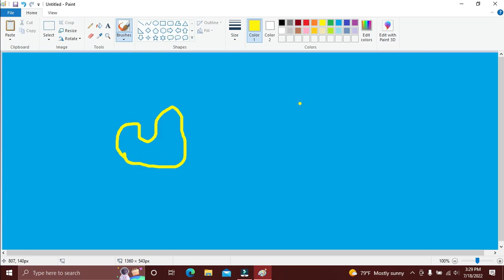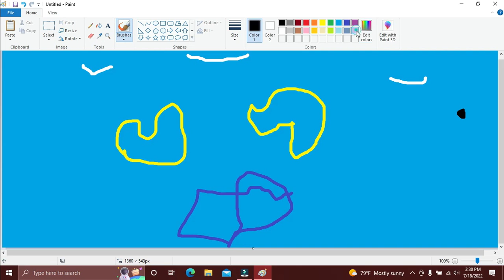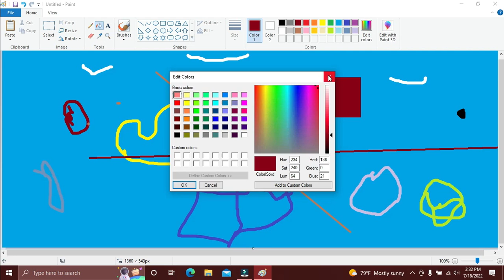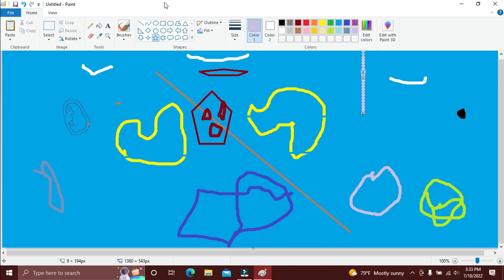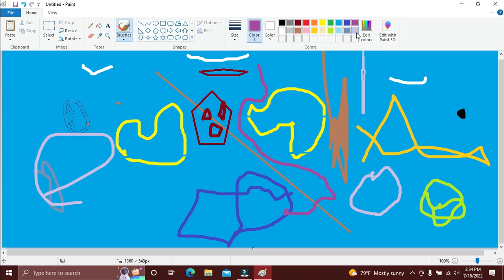ms paint doodles